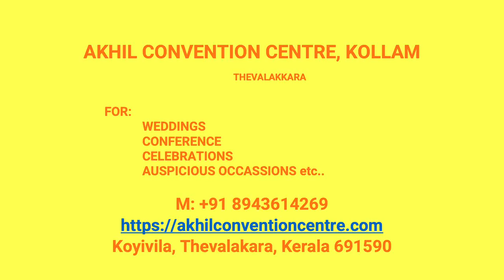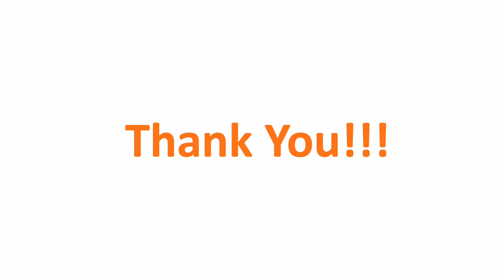Wedding Hall Ambalappuram Kollam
Akhil Convention Centre Ambalappuram
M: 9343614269